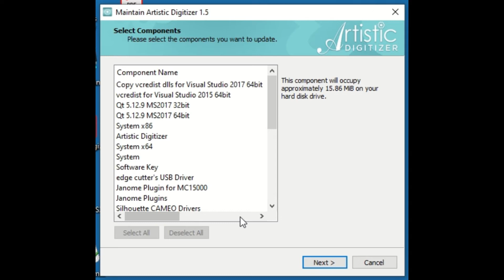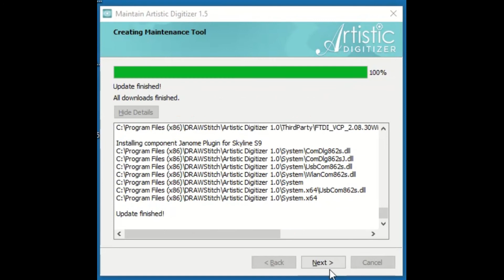Artistic Digitizer: Updating Your Software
This Short and sweet but information you need to know in order to get this done properly. covers how to update your Artistic Digitizer software.